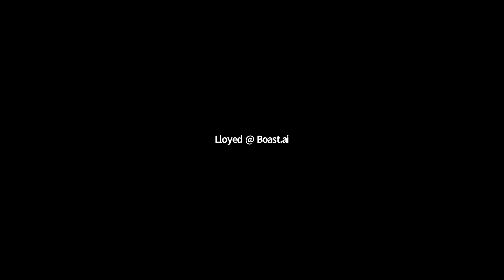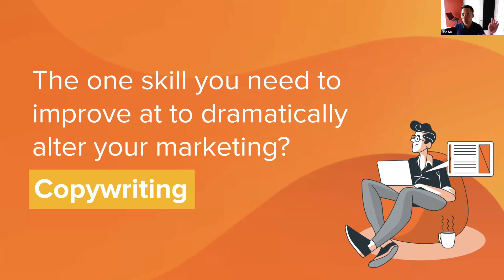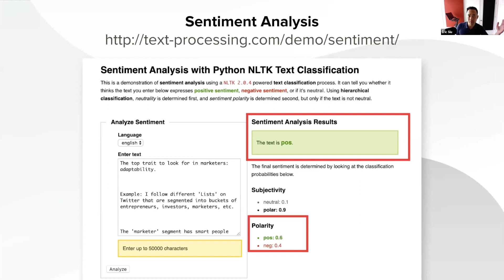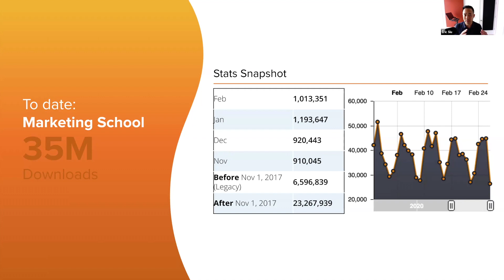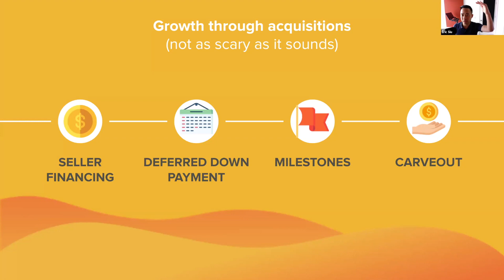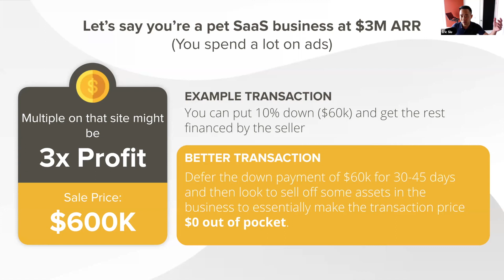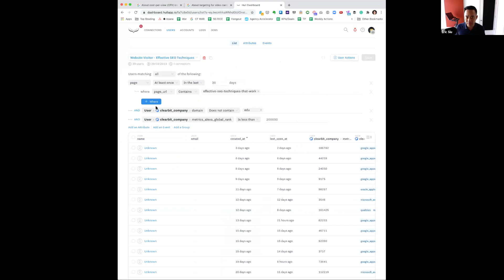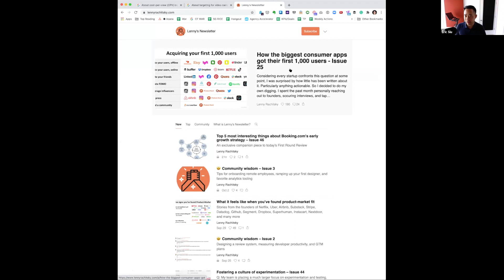Timeless, Tested Growth Tactics That Will Give You An Unfair Advantage - Eric Siu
Eric Siu, CEO of Singlegrain shares share timeless, battled-tested growth principles to drive growth without breaking the bank.

Single Grain has worked with unicorns like Amazon, Uber, and Salesforce to help them acquire more customers.

After this session, you'll be armed with the one skill you need to dramatically alter your marketing and give you an unfair advantage. Specifically, you will learn how to:

- Grow for little to no money down (and you don’t even need to be a pro)
- Keep your acquisition costs low
- Find alternative acquisition channels besides Facebook, Google, and LinkedIn